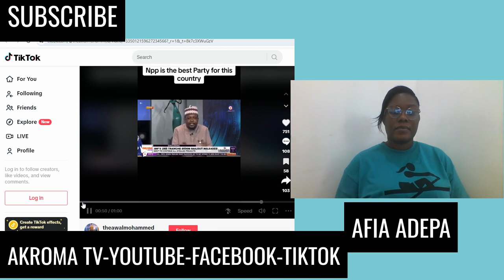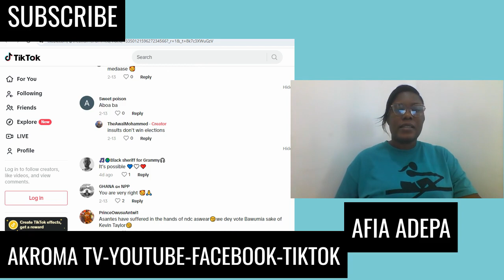NDC never again! Intelligent Muslim rubbishes Mahama’s agenda with wise words….